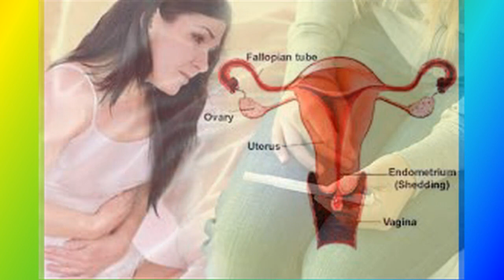Depo provera: Thuốc tiêm tránh thai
Depo-provera (medroxyprogesterone acetate) là thuốc tránh thai dạng tiêm, với mỗi liều có hiệu quả ngừa thai trong vòng 3 tháng. Depo-provera là thuốc tổng hợp tương tự progesterone, một nội tiết tố bình thường được sản xuất bởi buồng trứng trong mỗi chu kỳ kinh nguyệt.